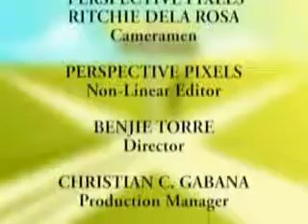Crosroads TV on Sabbath 3